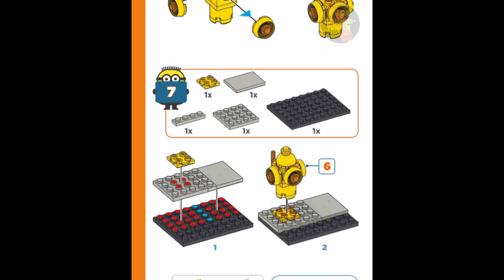Hydrant Crush Instructions | Mega Bloks | DPG67 | Anleitung | Minions | Despicable Me | Construx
Erscheinungsjahr: 2016
Teile: 39

Werbetext:
Stuart’s in the city looking for new friends when he comes across a potential buddy in Hydrant Crush by Mega Bloks Despicable Me™. Too bad the feeling isn’t mutual! Build his yellow fire hydrant, and reject Stuart’s offer to hang out when you use the hydrant’s arm to push him away! Maybe if you sling Stuart’s guitar and play a song the hydrant will change its tune! Mix and match Minion clothing, goggles, accessories, arms and feet to customize your loyal tribe!

Buildable fire hydrant with retractable arm
Buildable Stuart Minion character with interchangeable parts, including overalls, goggles, arms and feet
Guitar, backpack, and attachable cup accessories
Combine with other Mega Bloks Despicable Me™ playsets to build your own Minion tribe!